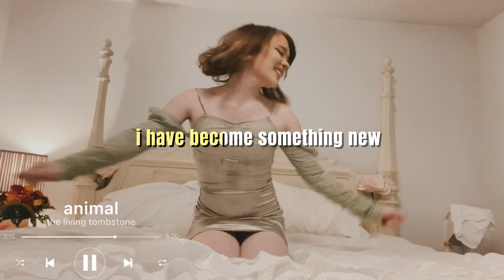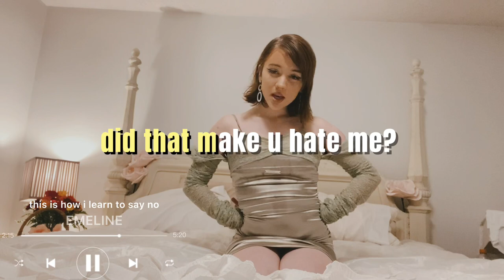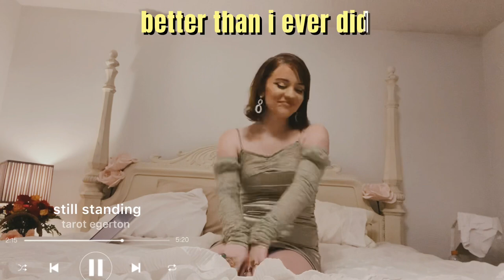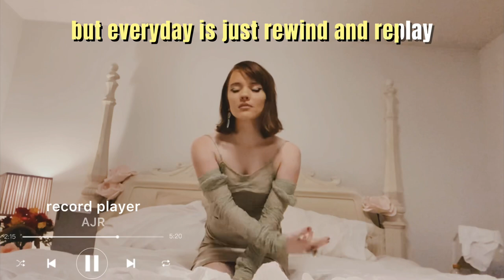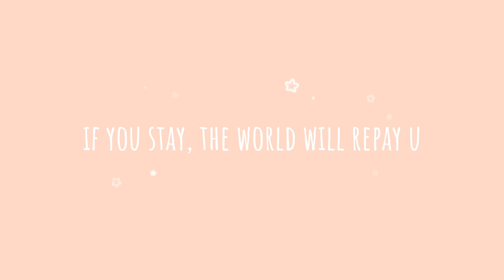songs that reference suicide & mental health that say what i need to hear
i don’t know about you, but lyric therapy is what saved my life growing up. being able to be reassured comfortably that what i’m feeling is normal, okay, understood & felt by someone else out there makes everything much lighter.

hopefully there lyrics reassure you in some way as well.

i’m in this with you, and someone else out there is too.

don’t let your thoughts exclude you from living.
you’re meant to be here, man.

getting help is a sign of strength, do it.

(this number will not admit you to a hospital or tell anyone about your struggles or information. it is completely safe and just a way to vent to someone if you need it. someone is there to listen and talk you through your thoughts)

if you’re nervous to make a phone call (like me)
the crisis TEXT line is: 741741 🩹

if you stay; the world will repay u
i promise

see you again i hope,
xo cam